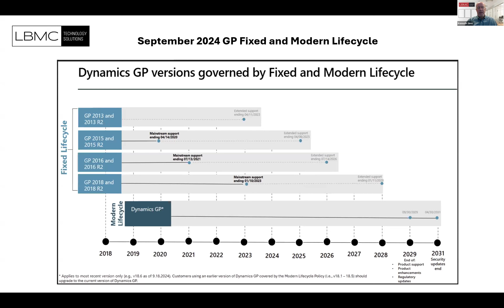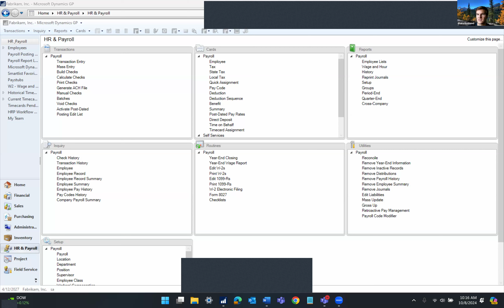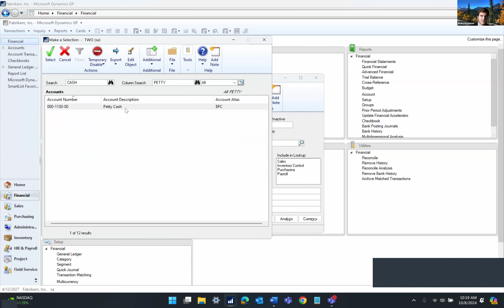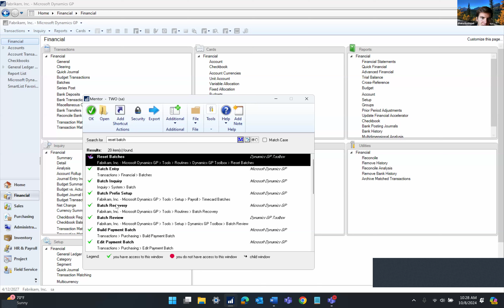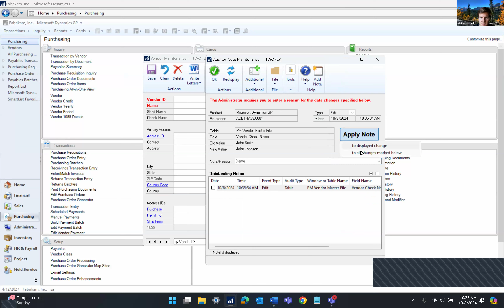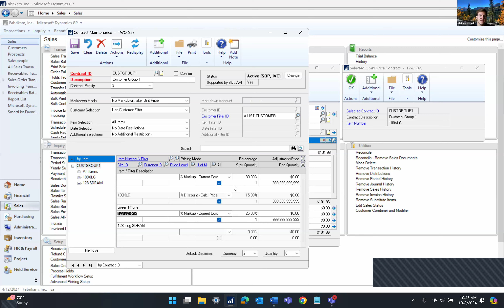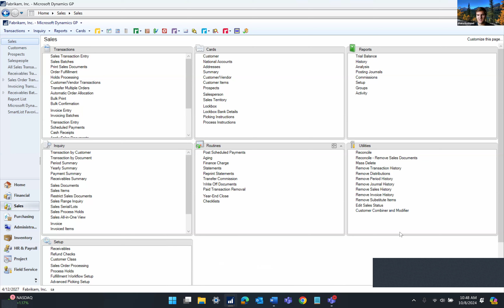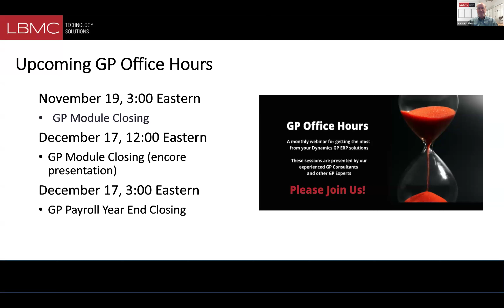Unleash Dynamics GP’s Potential - 5 Tools to Help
Microsoft's announcement on GP End of Life comments from LBMC Tech' Chief Delivery Officer Kenneth Sims followed by a presentation by Rockton.

Learn about Rockton’s five tools to maximize your GP investment, empowering you to work more efficiently and prioritize what matters most to you.

During this hour-long session, you’ll learn how to:
• Find what you’re looking for in two seconds instead of 18
• Track, audit, authorize and report data changes
• Improve the user experience and increase security
• Manage and print all your reporting from almost anywhere to anywhere at any time
• Simplify nearly every pricing situation you can think of, and a bunch you haven’t

With the Help of Rockton’s Five Tools:
• SmartFill
• Auditor
• Dynamics GP Toolbox
• Dynamics Report Manager
• OmniPrice